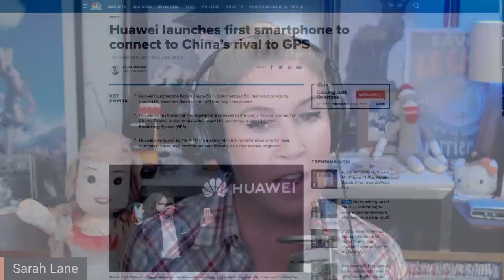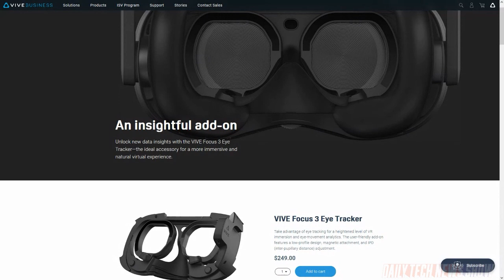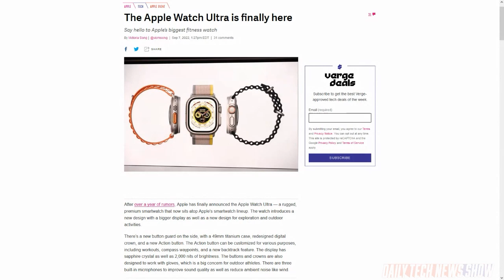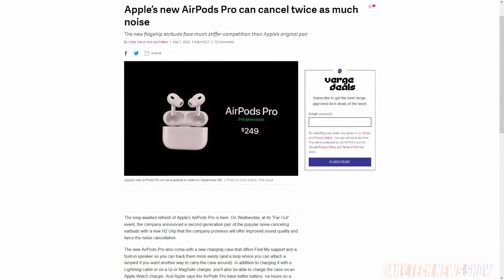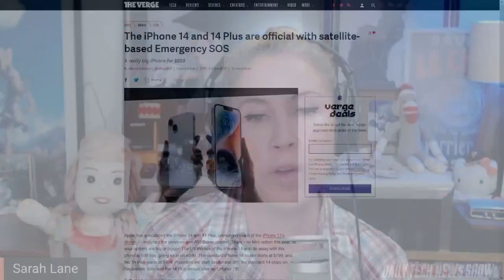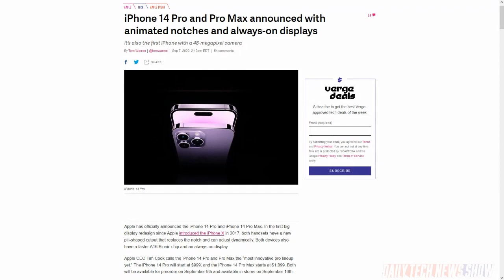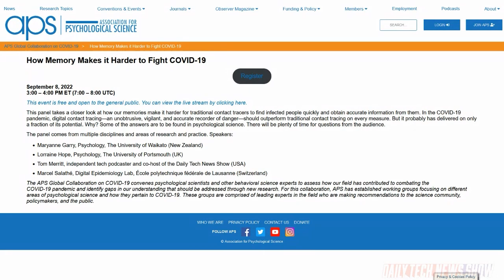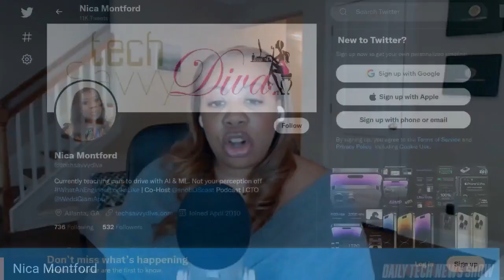Danger! Danger! iPhone Users! - DTNS 4349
Apple Sept 2022 Event has announced new Apple Watches, AirPods and the iPhone 14. We break down all the new products and share our thoughts on what we think of them.
Starring Tom Merritt, Sarah Lane, Scott Johnson, Terrance Gaines, Nica Montford, Roger Chang, Joe.

Today’s guest:
Scott Johnson

Next guest:
Justin Robert Young